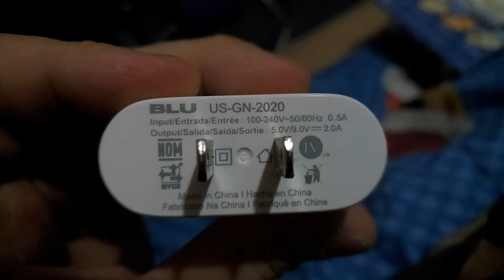blu pure xl review